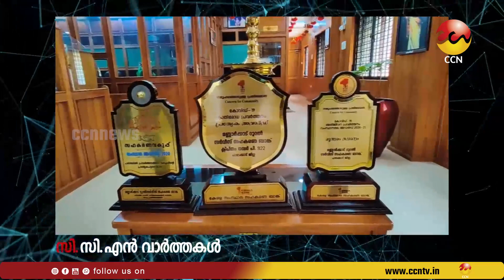01-06-2023 ന് CCNNEWS സംപ്രേഷണം ചെയ്ത വാർത്തയുടെ പൂർണ്ണരൂപം